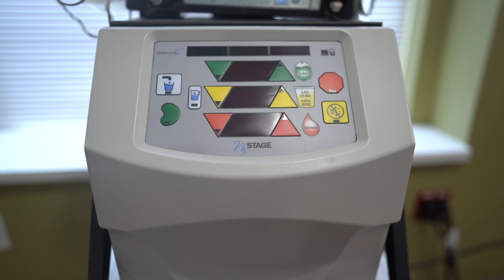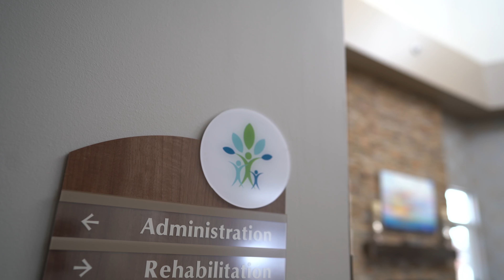Auburn Village On-site Dialysis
Auburn Village is located just 24 miles north of Fort Wayne, and right across Parkview hospital. Our on-site dialysis unit offers the latest in medical technology with the added benefit of comfort, we accomplish this with NxStage Home Dialysis's state-of-the-art hemodialysis technology along with a on-site dedicated team led by Board Certified Nephrologists through our DialyzeDirect partnership. With increased frequency, and travel now obsolete, our dialysis patients newly found time & energy can be used to do what they love the most!